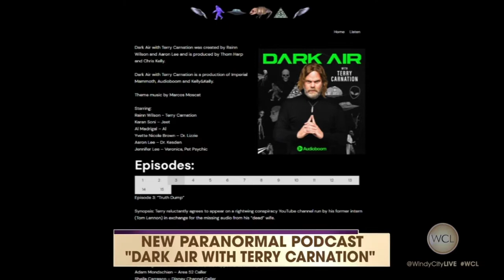Rainn Wilson from 'The Office' hosts new supernatural podcast 'Dark Air' as Terry Carnation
Rainn Wilson is best known for playing Dwight Schrute on "The Office," but fans will now get to know his new alter ego: Terry Carnation, host of the "Dark Air" paranormal podcast. He regaled "Windy City LIVE" co-hosts Val Warner and Ryan Chiaverini with stories about his ghost wife and the advice he gave to a woman who was dating a werewolf.